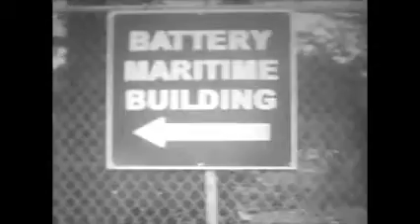An Open Letter to NYC (from KY) - Beastie Boys feat. Interlude Jones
An Open Letter to NYC (from KY) by Beastie Boys featuring Interlude Jones

Beastie Boys (vocals) Interlude Jones (Music)